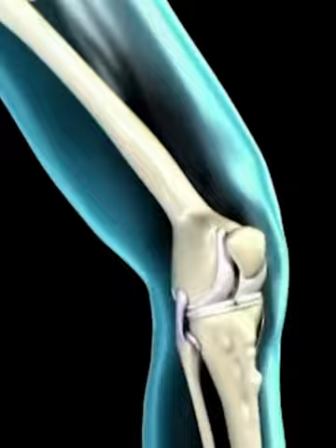Dot Matrix Knee Pad